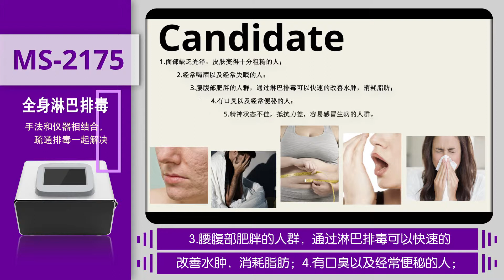How to Do Lymphatic Drainage Massage by Vacuum Cupping | Part 2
✔️More information YOU CAN GET IT!!!
Lymphatic drainage massage is a form of gentle massage that encourages the movement of lymph fluids around the body. The fluid in the lymphatic system helps remove waste and toxins from the bodily tissues. Some health conditions can cause lymph fluid to build up.

While the heart continuously pumps blood through the blood vessels, the lymphatic system relies on the movement of smooth muscles to transport the fluid through the lymph vessels.

Health conditions can interrupt the normal flow of lymph, causing lymph fluid to build up in a particular area of the body, often in the arms or legs, where it can causing swelling. This condition is called lymphedema.

People can develop lymphedema as a result of infections, cancer treatments that involve the removal of lymph nodes, and any condition that damages the lymphatic system.

Lymphatic massage can reduce swelling and improve circulation throughout the lymphatic system. Lymphatic massage usually forms part of a treatment program called decongestive lymphatic therapy (DLT).

Lymphatic drainage is an important tool to keep the lymphatic system in good condition for optimum health. The main task of the lymphatic system is to keep the immune system operating well while cleaning and nourishing all the cells in the body, no matter what their function. A poorly functioning lymphatic system can affect every part of the body. Lymphatic drainage techniques can counteract the effects of adverse lifestyle choices and environmental pollutants that can compromise the immune system.

The Importance of a Well-Functioning Lymphatic System

The lymphatic system is made up of organs, ducts, nodes and vessels and is considered a vital part of the circulatory system. The clear fluid called lymph is made up of white blood cells including lymphocytes which help the body’s immune system defend against harmful bacteria and cancer cells. Lymph nodes which are found in the neck, abdomen, groin and armpit manufacture the cells that allow the body to remove cancer and fight off infections. Swelling of the lymph nodes, commonly called “swollen glands,” occurs when the lymph nodes manufacture more white blood cells to fight infection.

Lymphatic Drainage Techniques

The use of lymphatic topical preparations such as Pascoe Lymphdaral Cream, Biomed International products, Nestmann Remedies and UNDA compounds are recommended for clients with lymphatic system problems. These homeopathic preparations eliminate stored toxins to improve the immune system and treat disorders caused by a poorly functioning lymphatic system. Lymphatic massage is another technique used to treat the lymphatic system. For women who have had breast cancer surgery, lymphatic massage is recommended once each day, four or five times a week for two to four weeks. Each session can last up to an hour.

The Benefits Lymphatic Drainage

People may benefit from lymphatic drainage to treat a wide array of disorders, from edema (swelling) to wrinkles.

The following is a shortlist of problems that can benefit from lymphatic drainage:

Edema, which may be the result of traumatic injury, menstrual problems or skin disorders.
Skin disorders, such as acne, rosacea, eczema, and seborrhea
Metabolic problems, including fatigue, sleep disorders, chronic pain, and stress
Gastrointestinal issues, such as Irritable Bowel Syndrome (IBS), celiac, and Crohn’s disease
Rheumatology disorders, like arthritis and osteoporosis
Neurologic problems such as migraines and vertigo
To find out more about using lymphatic drainage techniques in your holistic practice, sign up for the Advanced Nutrition Practice course at the Edison Institute of Nutrition.